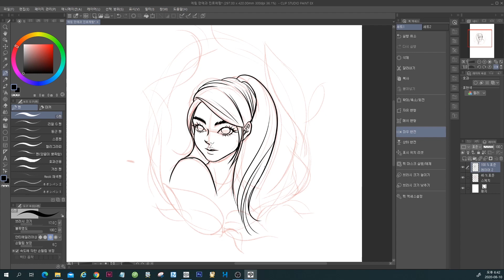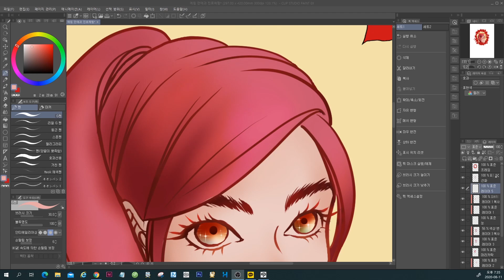예림디자인고 만화애니메이션과 진로체험!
안녕하세요~ 예림디고 만애과 진로체험 '디지털드로잉'을 안내해드립니다!
작년에는 정말 많은 학생들이 예림 만애과 진로체험에 왔었는데요, 올해는 코로나19로 인해 학교에 방문하지 못하는 중학생분들이 많더라구요 ㅠㅠ
그래서 쌤이 우리학과를 궁금해하는 후배분들을 위해서 간단히 캐릭터 드로잉을 해봤어요~
씬티크프로와 클립스튜디오를 활용해서 '똥손'도 '금손'이 되는 디지털 드로잉을 해봅시다!
체험을 하고싶은 학생들은 어서 드루와드루와!!!